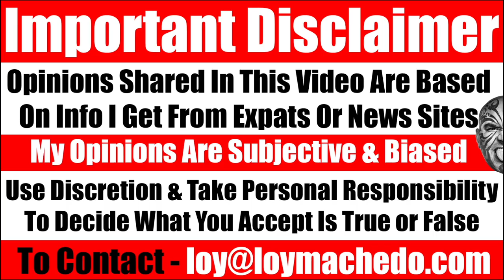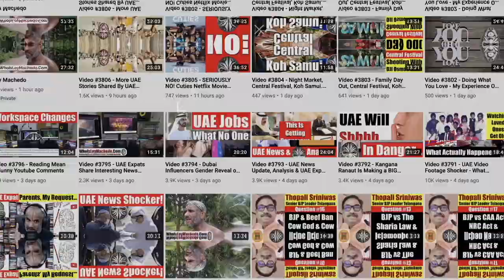EXCLUSIVE VIDEO FOOTAGE Of IndiGo Crew & Passenger. Who Is To Blame? - Video 6281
NEWS link courtesy NDTV News Channel
Video Shows Fight Between IndiGo Crew And Passenger, Internet Divided
IndiGo said in a statement that the incident took place on its Istanbul-Delhi flight.
A video of an argument between a passenger and one of the crew members of IndiGo airline has gone viral on social media. According to the person who shot the clip and posted it on Twitter, the incident took place on the airline's Istanbul-Delhi flight over food. Reacting to it, the airline said that the passenger showed bad behaviour onboard and insulted one of the airhostesses, after which the crew lead had to intervene. In a statement, the airline said that they are looking into the incident and assured that "customers' comfort has always been our top priority".
In his December 19 tweet, user Er. Gurpreet Singh Hans said he "unfortunately" booked a ticket on the IndiGo flight.

BANK NAME: Siam Commercial Bank PCL
ACCOUNT NAME: Loy Anthony Machedo
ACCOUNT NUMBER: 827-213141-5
SWIFT CODE: SICO TH BK
ADDRESS:
231/2, M.1, T. Baan Manam AP, Koh Samui, Suratthani, 84330, THAILAND
TO JOIN MY PRIVATE FACEBOOK GROUP
loymachedo shares
EXCLUSIVE VIDEO FOOTAGE Of IndiGo Crew & Passenger.
Who Is To Blame?